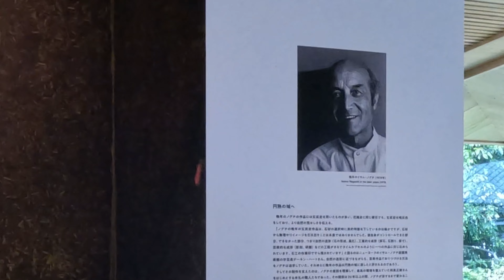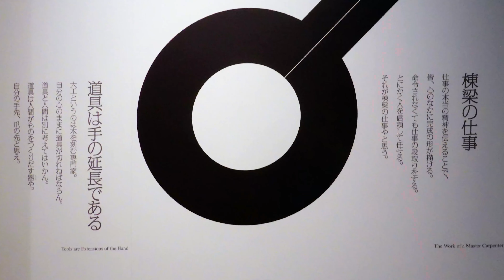日本唯一の大工道具専門博物館 【竹中大工道具館】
「イサム・ノグチTOOLS」を観に竹中大工館に行ってきました。
中山手から移転してから初めての訪問になります。

Music：The 126ers　”Windows Rolled Down”、TrackTribe　”Back To Portland”、Jingle Punks　”Good Starts”、Dan Lebowitz　”The Clean Up Man”、Dan Lebowitz　”Glen Canyon”、126ers 　”On My Way Home (String)”